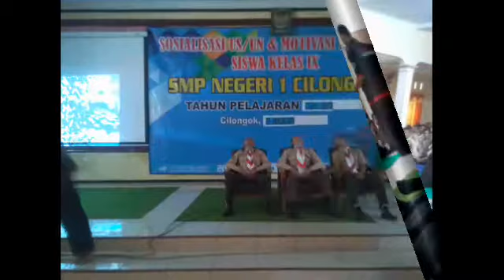Motivasi Sukses UN, SMPN 1 Cilongok bersama M Noer Samsi, CH, CHt, CI, CRM, CT.NNLP